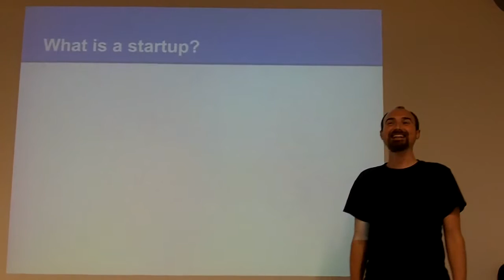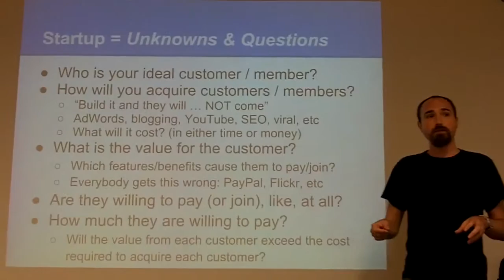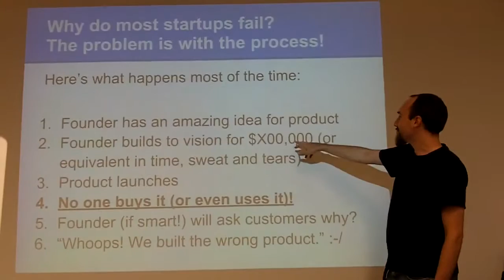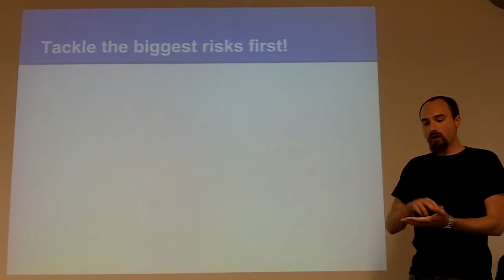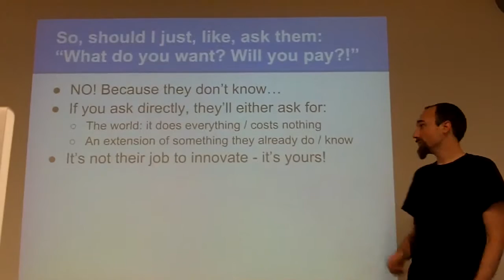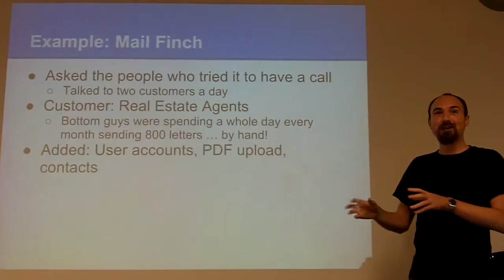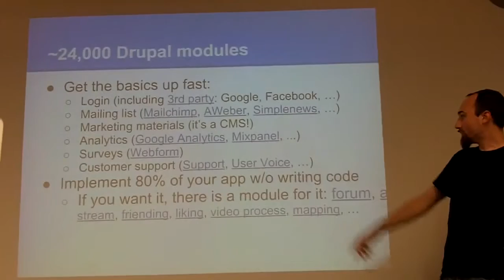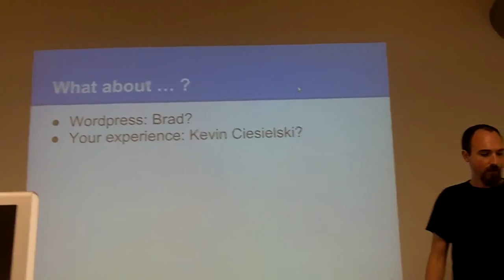Drupal414: Drupal + Startups = AWESOME! (2013-09-19, abridged)